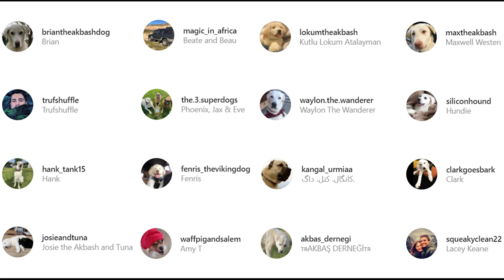Akbash - Top 10 Facts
Akbash is a rare, purebred dog from the country of Turkey. Loyal, alert, and intelligent, these pups have some of the best qualities you could ask for.

100% Waterproof Rechargeable Dog Training Collar:

In this video, we are counting down the top 10 facts about the Akbash that you might not know.

A Quick Overview:
Group: Working Dogs
Weight: 75 to 140 pounds
Height: 27 to 34 inches tall at the shoulder
Life Expectancy: 10 to 12 years

The Akbash is a gentle dog who is very protective of their family. They're independent and like to have their own space from time to time. Originally bred to protect flocks of livestock, they still have those strong guard instincts today.

These pups are highly intelligent and, though they don't have explosive energy, are quite agile and strong if they sense danger and need to act. If they sense anything amiss, they will growl or bark at strangers, but they are not overly aggressive towards them. If you want a watchdog and guardian who will alert you to anyone who might approach your door, you can’t do much better than the Akbash.

This dog needs a strong and consistent owner who can also be sensitive to their needs when training. They can be easily trained, but make sure to socialize them early to other dogs or pets who they might live with in the house. Because they are independent, they usually don't have any separation anxiety with their human counterparts. Make sure to give them some space, as they like to be on their own once and a while.

👉 Chapters:
0:00 Introduction
0:43 1. Their Origin
1:33 2. They are all white
2:11 3. Other physical characteristics
2:58 4. They are the perfect guard dogs
3:31 5. They are independent dogs
4:08 6. They have low energy level
4:50 7. They are not naturally good with children
5:34 8. Early training is a must
6:17 9. Their grooming needs
7:09 10. Their Health
7:42 Outro